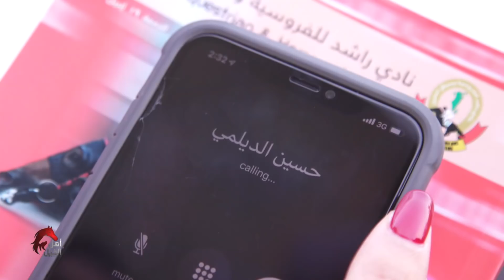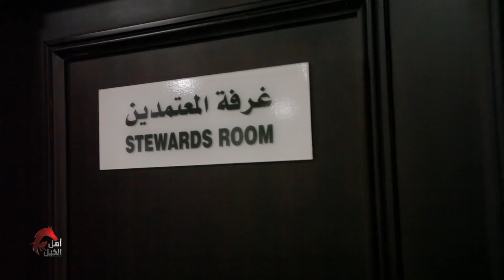ahl alkhail episode 31 flat race برنامج أهل الخيل الحلقة ٣١ الموسم الثاني - سباقات السرعة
Presented By

Director
Taieb Qasim

Director Of Photographie

Ressearchers
Hadi Alsayed Habib
Ali Abdulla

Coordinator
Sarah Baqer

Sound Recordist
Adel Ghuloom

Camera Operators
Salah Abdulsattar
Yusuf Yaqoob Bukhammas
Mohammed Sherif
Shejoy
Shameer Khan

Camera Assistants
Shameer Meeran
Abdulkalam Babu

Graphics
Mark Garcia

Production Managers
Fadi Tanous
Abdelwahab Kaseb

Stills Photography
Ali Alawadhi

Producers
Saleh Nass

Special Thanks
Red Door Saloon
أهل الخيل
سباق القدرة

برنامج أهل الخيل الحلقة ١١ الموسم الثاني-سباقات السرعة | Ahl Alkhayl Episode 11 Season 2 - Flat Race
برنامج أهل الخيل الحلقة١٠ الموسم الثاني - سباقات السرعة | Ahl Alkhayl Episode10 Season 2 - Flat Race

سباقات القدره البحرين اليوم
سباقات القدره البحرين قديما
سباقات القدره البحرين ويكيبيديا
سباقات القدره البحرين الرياضية
سباقات القدره البحرين المنامة